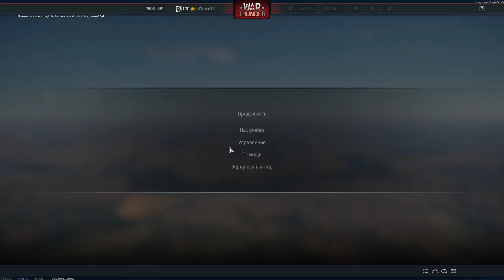а схуяли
+INQU+ The Saint Inquisition это полк, основными ориентирами которого являются полковые бои, турниры и кооперативы как в Вар Тандер, так и в других играх.